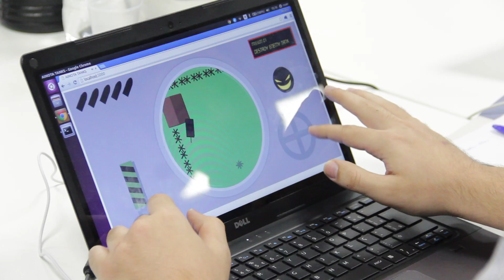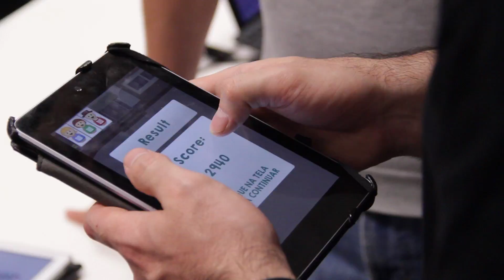1º HackaJam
A Vertical de Games da ACATE fez nos dias 25/26 e 27 de setembro o 1º HackaJam!

Com objetivo de promover e integrar desenvolvedores e empreendedores do mercado, a Vertical Games da ACATE promoverá nos dias 25, 26 e 27 de setembro de 2015, um evento de desenvolvimento de Jogos e Aplicativos. Trata-se de duas competições simultâneas: uma Game Jam e um Hackathon.

- Game Jam é uma competição onde equipes são desafiadas a desenvolver um jogo em um curto espaço de tempo, seguindo um tema pré determinado.

- Hackathon é uma maratona de programação. O objetivo do Hackathon é desenvolver um aplicativo mobile, web ou desktop.

O Hackajam foi destinado para equipes de 3 a 5 pessoas , que criaram um aplicativo ou jogo em 41 horas, de acordo com um tema que foi divulgado no início do evento. Ao final do evento teve uma cerimônia aberta ao público para testes dos produtos desenvolvidos e interação com os grupos.